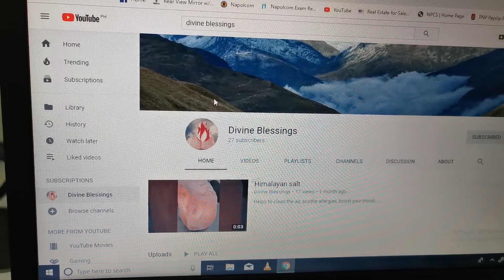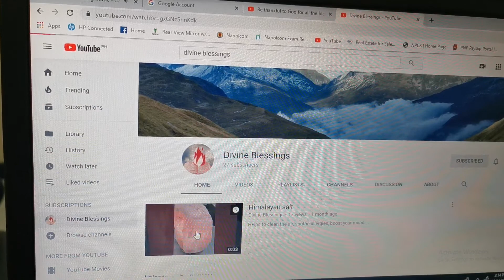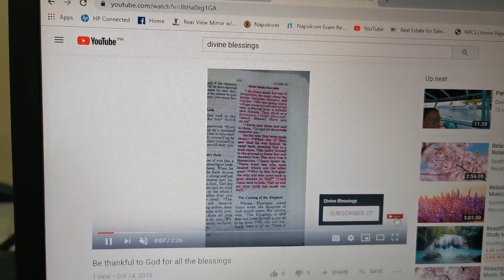How to subscribe my channel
Create Google account. Then, u can views the videos as u like. Mwuahh